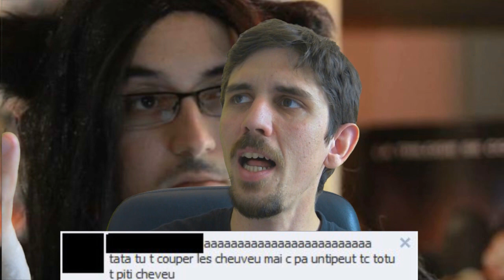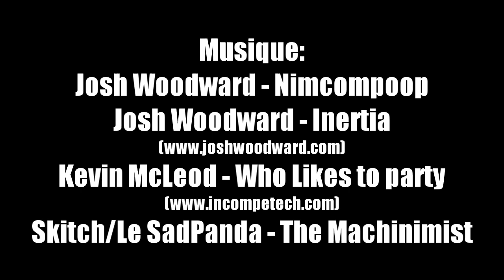Je Parle France - Episode 5!!!